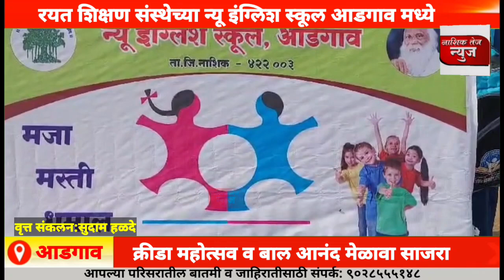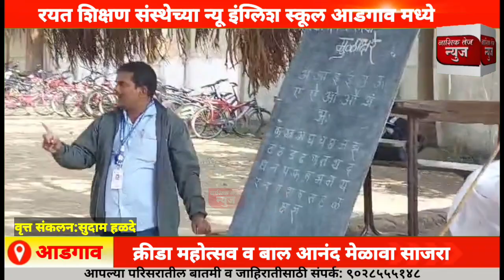रयत शिक्षण संस्थेच्या न्यू इंग्लिश स्कूल आडगाव मध्ये क्रीडा महोत्सव व बाल आनंद मेळावा